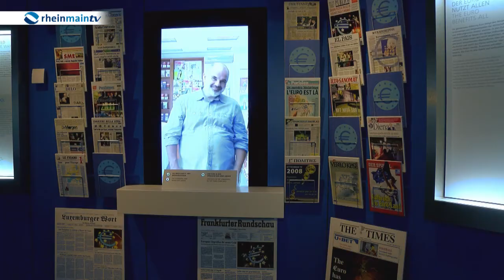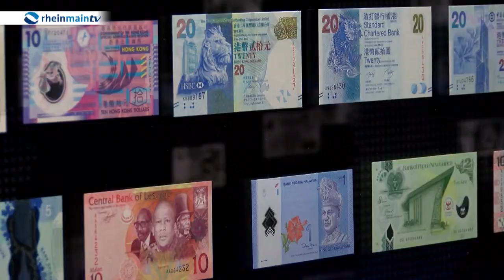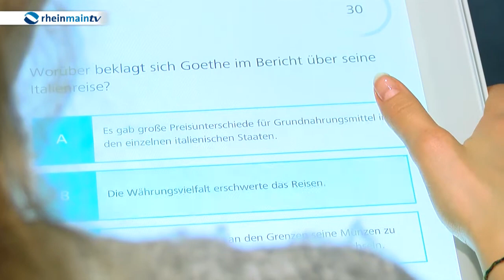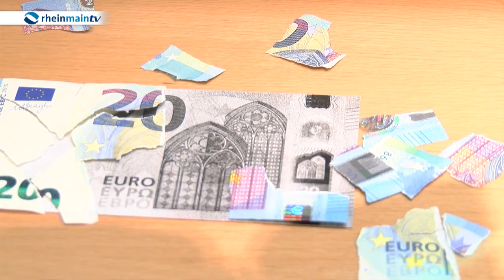Neues Geldmuseum in Frankfurt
Mal einen echten Goldbarren in die Hand nehmen. Das blieb den meisten von uns bisher leider verwehrt. Bis jetzt! Im neuen Geldmuseum der Bundesbank ist das nun möglich. Nach mehr als drei Jahren Vorbereitungszeit öffnet es nun seine Pforten.